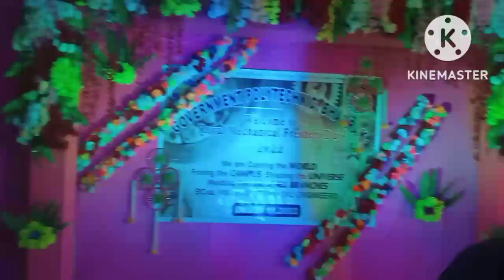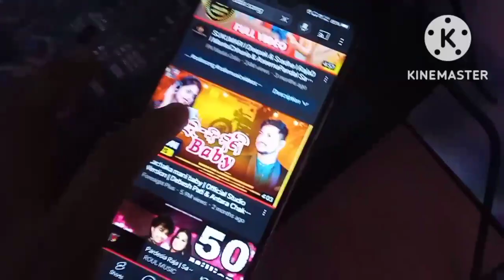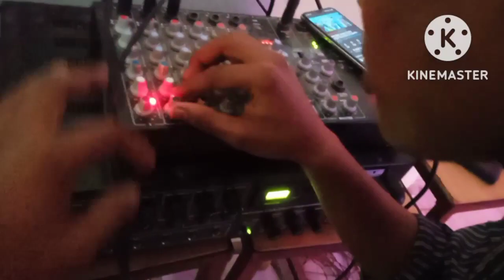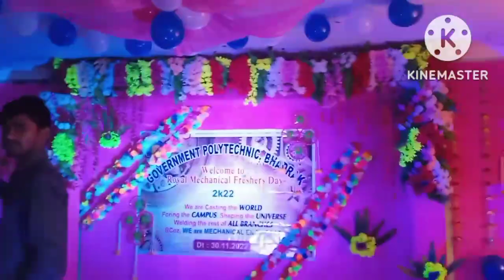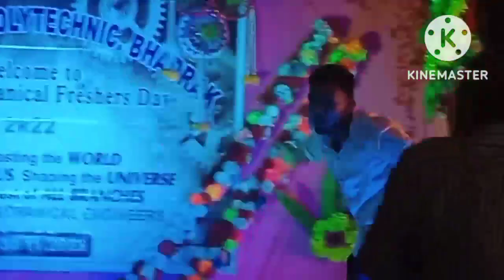2 December 2022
# Short Vlog Video
Funny Moment
new Vlogs Video Government Polytechnic Bhadrak